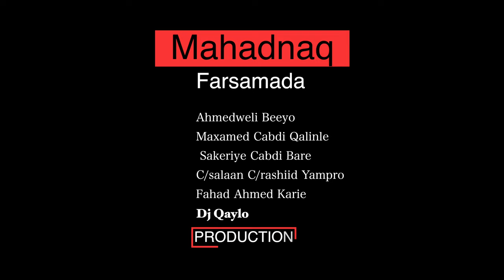Faysal Tayo - Heesta Sida Jawa Geelo - Barnaamijka Hobolka Manta BulshoTv 4K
barnaamijka hobolka maanta  iyo heesihii hore fanaanka faysal tayo - heesta sida jawa geelo - xusuustii (AHUN) boqorkii codka maxamed saleebaan tubeec